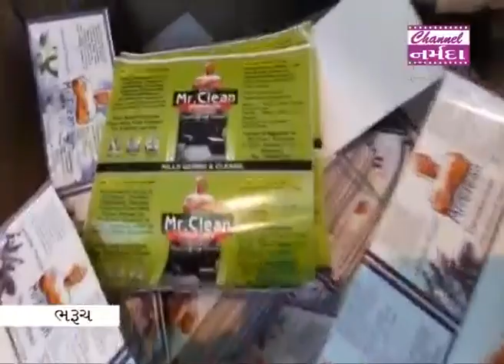નર્મદા સમાચાર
ભરૂચમાં US ની કંપનીનાં ડુપ્લીકેટ ફિનાઈલ બનાવતી ફેક્ટરી ઝડપાઈ... બ્રાન્ડેડ કંપનીના લેબલ લગાવી કરાતું હતું વેચાણ... એક આરોપીની અટકાયત